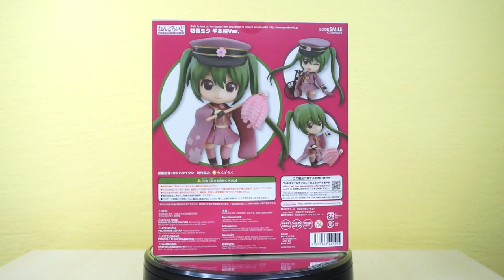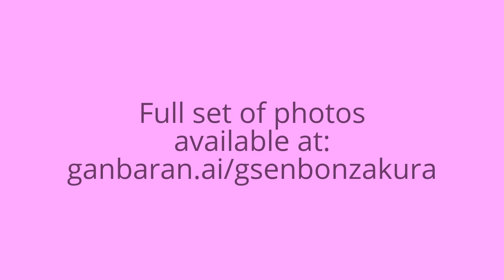Nendoroid Hatsune Miku: Senbonzakura Ver.